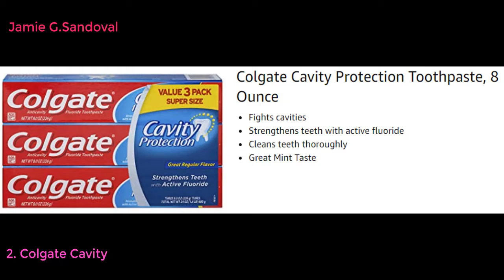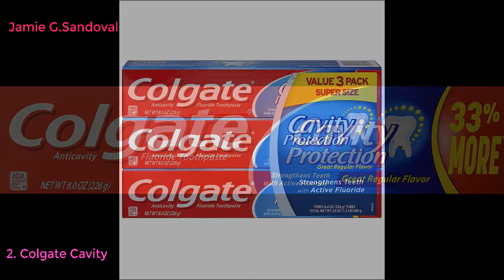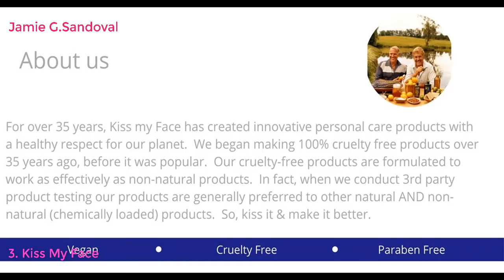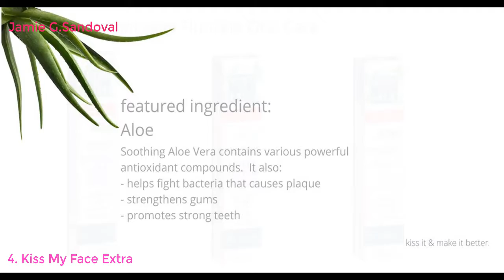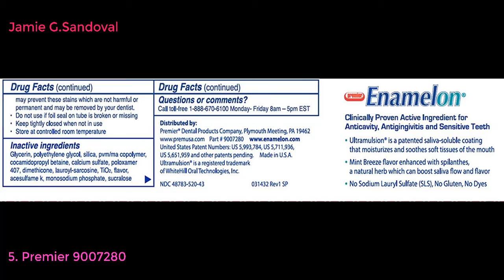Top 5 BEST ENAMEL TOOTHPASTES 2021